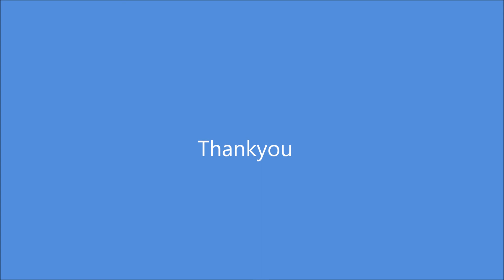Small Incision Cataract Surgery - Tumbling Technique